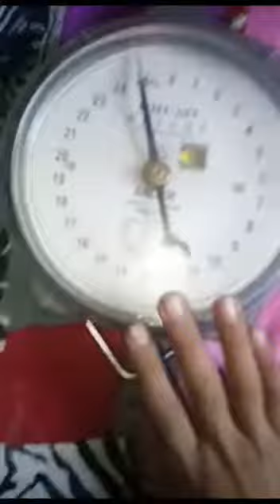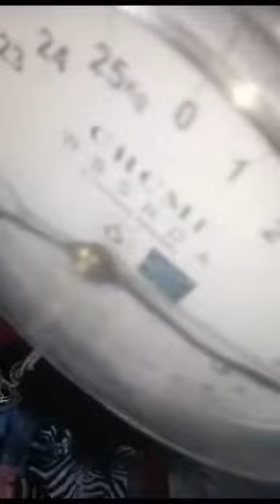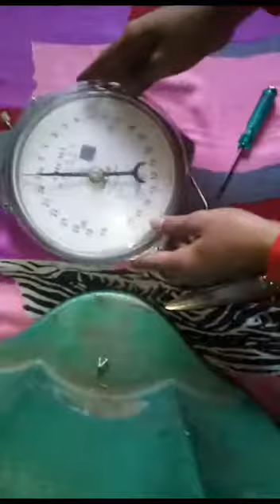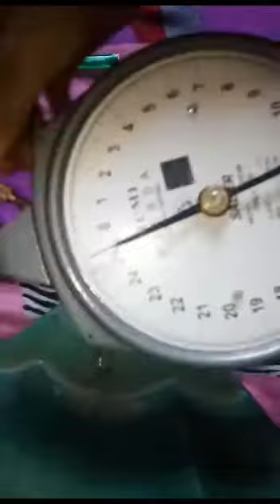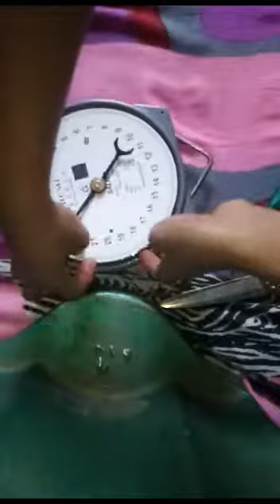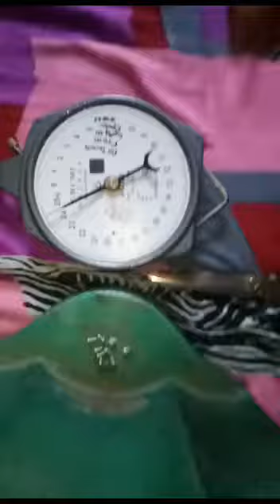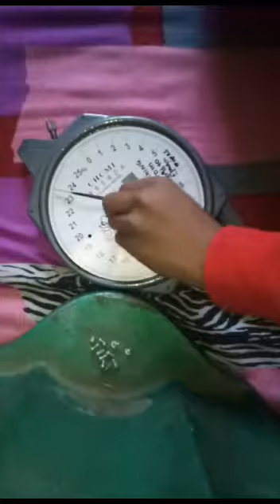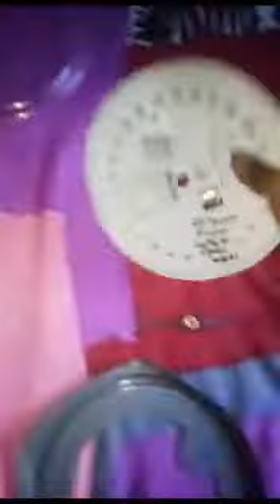Inside a HANGER WEIGHT MACHINE (part 1)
This is a hanger weight machine this is  of salter company in part 2 video I will check inside the another hanger Weight machine .